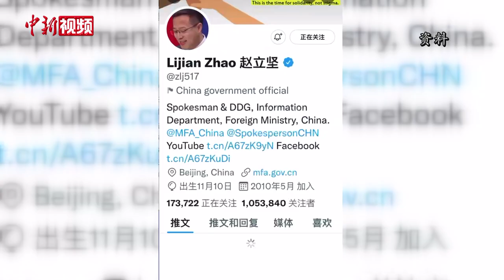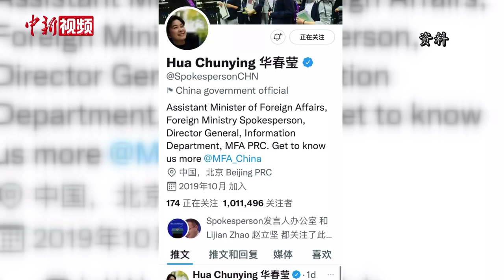赵立坚谈中国外交的“圈粉秘籍”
11月19日，由中央网信办网络传播局、中国新闻社联合主办，中国新闻网承办的首届中国网络文明大会网上内容建设论坛在北京举行，赵立坚在作论坛发言时，以此引出了外交部新闻司的国际传播工作。
赵立坚介绍，为加强国际传播能力，2019年以来，外交部新闻司陆续在推特、脸书、优兔、照片墙等新媒体平台推出外交部发言人账号。随着粉丝不断增多，影响力不断扩大。